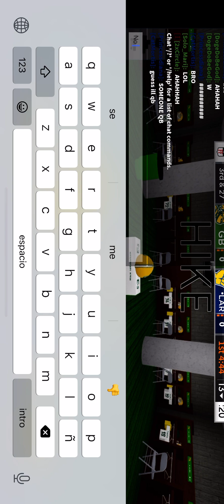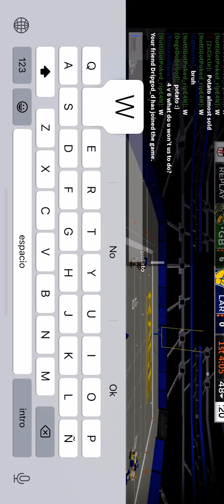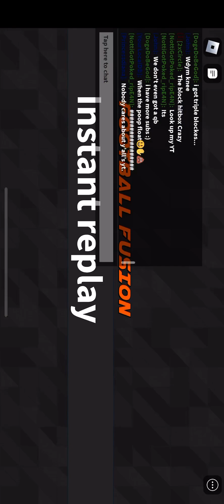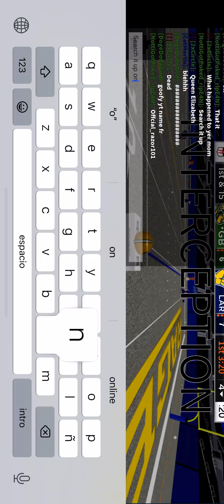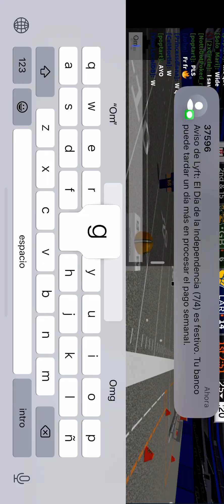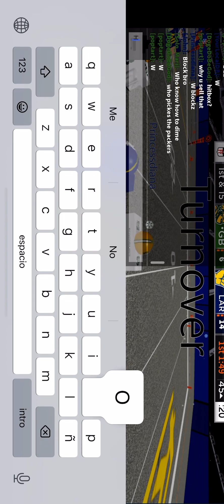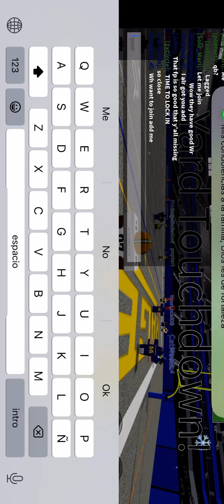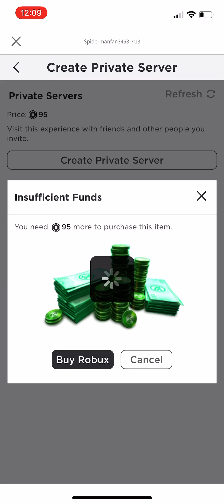3 de julio de 2023